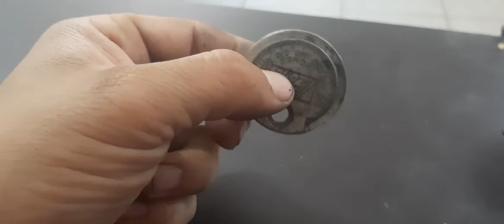5 Things You Do Not Know About Spark Plugs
learn about the spark plugs of your car. Very important Information